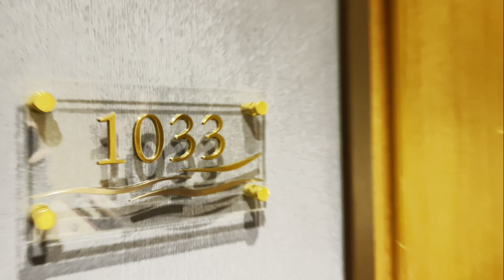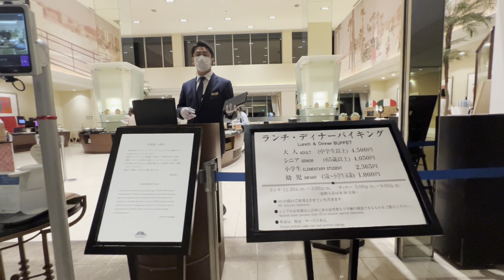1 DAY KOBE TRIP / MERIKEN ORIENTAL HOTEL / BEST PLACE TO VISIT IN JAPAN